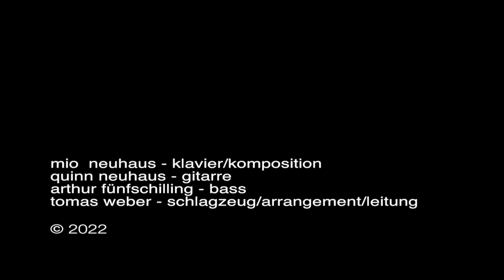mio neuhaus - desert dust (band der musikschule, 23.6.2022)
LIVE IM PROBERAUM

mio neuhaus - klavier/komposition
quinn neuhaus - gitarre
arthur fünfschilling - bass
tomas weber - schlagzeug/arrangement/leitung

live in der musikschule binningen-bottmingen, switzerland, 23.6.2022

0:00 thema
2:19 piano solo
4:56 guitar solo
6:17 bass solo
7:45 thema